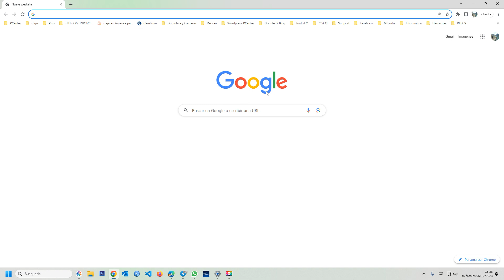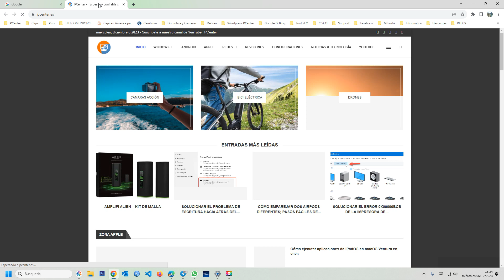Cómo abrir el mismo conjunto de páginas web cada vez que inicia tu navegador 🏠🌐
Optimiza tu experiencia de navegación. Descubre cómo configurar un conjunto de páginas web que se abran automáticamente cada vez que inicias tu navegador con este tutorial rápido.